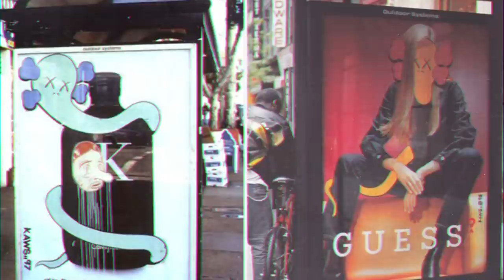ปฐมบท Pop Mart กับความหมายของ Art Toys [ FREESTYLE นายหนอน ]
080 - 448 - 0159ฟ